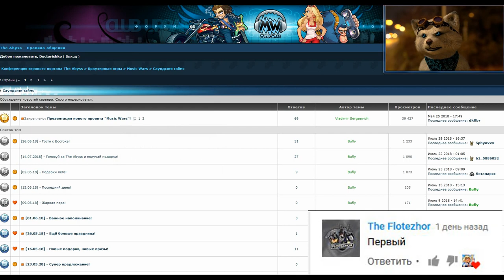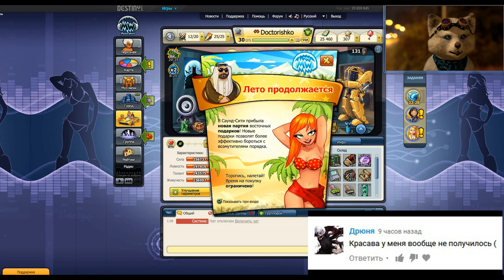Обновление MusicWars - Новые Призы - Что Качать ? - Шейх Клуб (Стоило того ?)